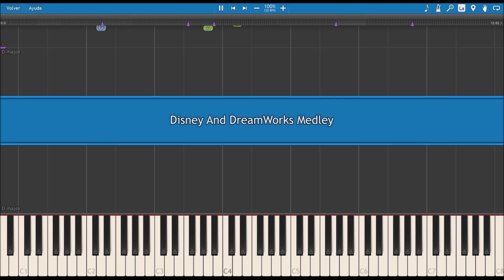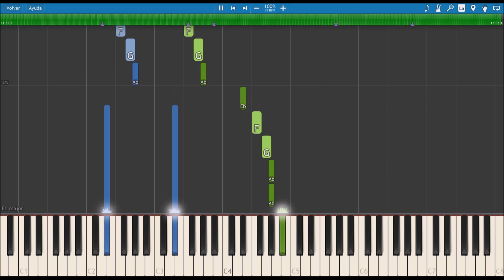DISNEY and DREAMWORKS 💛 Medley (PIANO TUTORIAL) 🎹 #45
The Walt Disney Company, commonly known as Disney, is an American diversified multinational mass media and entertainment conglomerate headquartered at the Walt Disney Studios complex in Burbank, California. Also DreamWorks Animation LLC is an American animation studio and a subsidiary of Universal Pictures, itself a subsidiary of Comcast's NBCUniversal. (Wikipedia)

00:00 - Test drive - How to train your dragon
01:09 - Chim Chim Cher-ee - Mary Poppins
01:43 - How far i will go - Moana
02:44 - Touch the sky - Brave
03:26 - Strangers like me - Tarzan
04:14 - I will make a man out of you - Mulan
04:57 - Hakuna matata - The lion king
05:21 - I Can Go The Distance - Hercules
06:50 - Colors of the wind - Pocahontas
08:15 - Main theme - Up
09:24 - Main theme - Finding Nemo
10:05 - Main theme - Beauty and the beast

🎹Title: Disney And DreamWorks - Medley
💻Application: Synthesia 10
🏃‍♂Speed: 100%